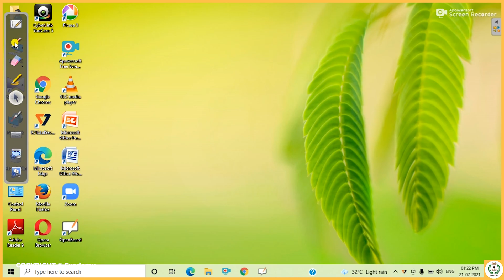UPSC Mathematics Optional | PYQ Series | Vector Analysis - Lecture 8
Course Credit : Aakash Dwivedi

Video Credit : Sourav Dhali

Redefining Education

Payment Options:

1. , Click on Contribute , Share the Snapshot in Whatsapp Inbox 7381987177 to get your names registered in Family Pateron List

2. Google Pe, Phone Pe - 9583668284 , Share the Snapshot in Whatsapp inbox 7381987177

3. PayTM - 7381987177, Share the Snapshot in Whatsapp inbox 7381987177

4. For Bank Details Text in WhatsApp Inbox 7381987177

Lecture Credit : Prabhash Kumar